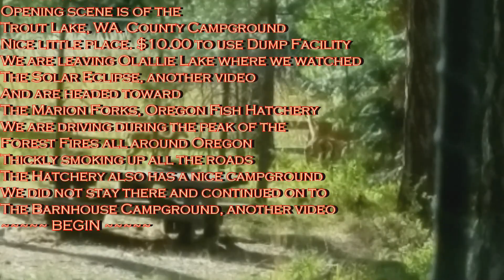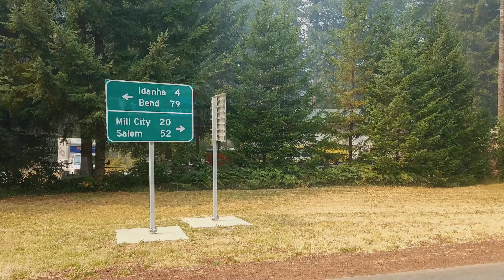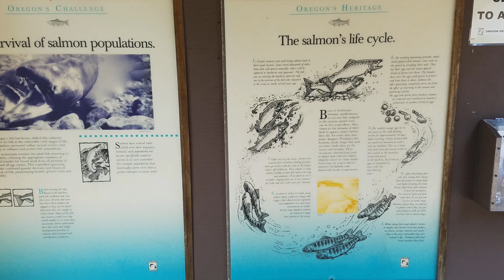Truck Camping_Smoke From Forest Fires_Marion Forks Fish Hatchery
08/22/2017
Opening scene is of the
Trout Lake, WA. County Campground
Nice little place. $10.00 to use Dump Facility
We are leaving Olallie Lake where we watched
The Solar Eclipse, another video
And are headed toward
The Marion Forks, Oregon Fish Hatchery
We are driving during the peak of the
Forest Fires all around Oregon
Thickly smoking up all the roads
The Hatchery also has a nice campground
We did not stay there and continued on to
The Barnhouse Campground, another video
BEGIN

and found something
interesting and useful

Please do click the
like button

For notification of future
video content
You are invited to

END